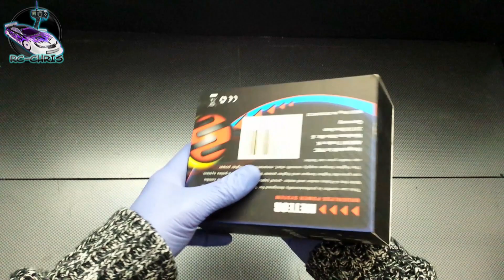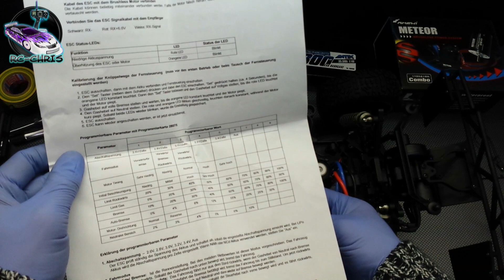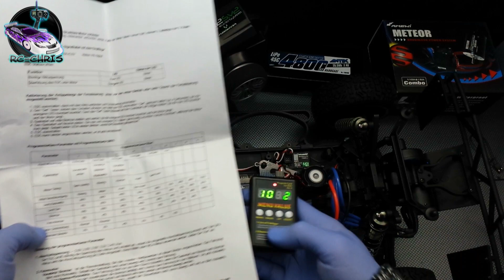METEOR 9T Brushless Combo KV4350 [Unboxing] (für SCT V2) HD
Hi RC Freunde, die Combo ist bis 3S , dass wird ein Spaß, mit euch macht Modellbau viel mehr Spaß ! grüsse an alle !!! :-) THX 100 Likes^^ nächstes Video ist in arbeit :) RC Forum

Amewi METEOR Brushless Combo Car 60A ESC 9T Motor KV4350

Technische Daten ESC:

+Konstanter Strom: 60A
+Maximaler Strom: 380A
+Widerstand: 0,0007 ohm
+Akkus: 4-10 Zellne NiMh
+2-3 Zellen LiPo
+BEC Ausgang: 6V/2A
+Passende Motoren: Brushless Sensorlos
+Größe LxBxH: 40x29x37mm mit Lüfter
+Wassergeschützt
+2 Powerkondensatoren
Motor KV4350